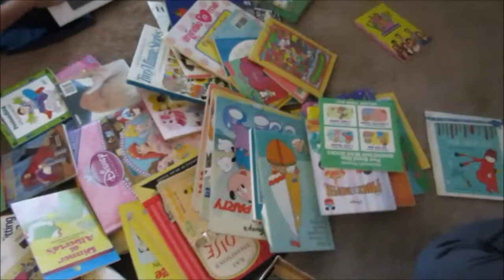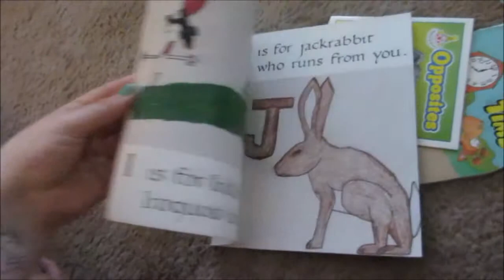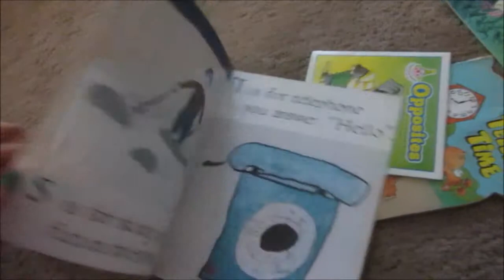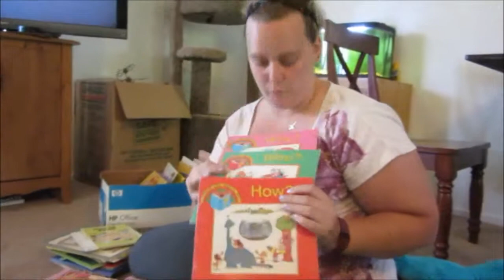Rock Star Baby & Another Collaboration?!?!?!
O my goodness today was crazy!!! poor baby got the stomach flu and was a champion. He rocked the mo hawk and was a complete rock star!!! We also announce another collaboration we are doing with our friends VLOG to NOWHERE
go check them out collab soon!